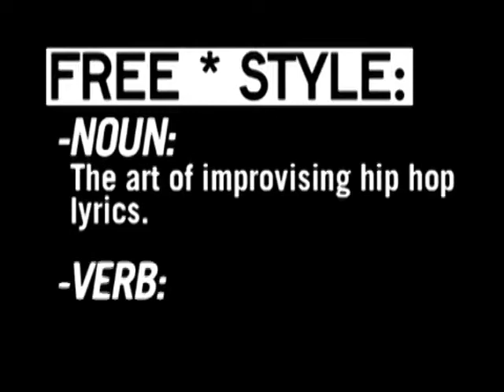Freestyle #15 - Heltah Skeltah - Rock & Sean Price - W/ Interview - Rest In Peace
This episode featured Heltah Skeltah.